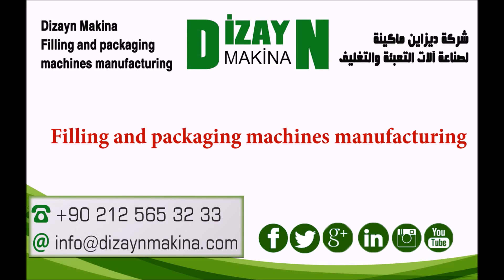ŞİŞE KAPATMA VE ETİKETLEME MAKINASI - BOTTLE CAMPING AND LABELING MACHINE NO 230616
Şişe Kapatma Ve Etiketleme Makinası - DIZAYN MAKINA- TURKIYE
Bottle Campıng And Labelıng Machıne - DIZAYN MACHINE-TURKEY
آلة تغليف القارورة ولصق الملصق
تصنيع آلات التعبئة والتغليف